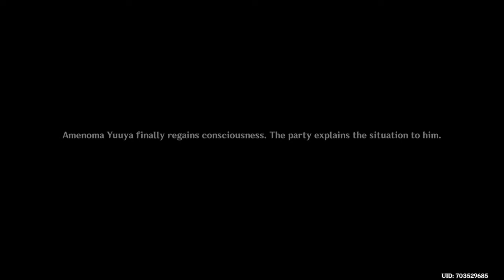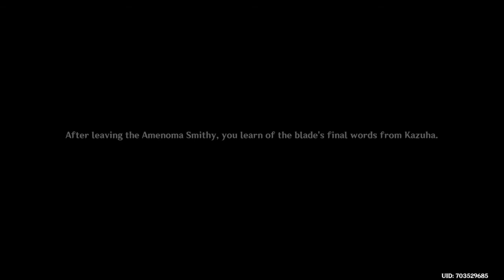💫Genshin Impact - Kazuha’s Story Quest: Prized Isshin Blade + ENDING� �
So nice to play as Kazuha for a short moment 🥲❤️

(👻CorruptedGhost👻) where I edit compilations!